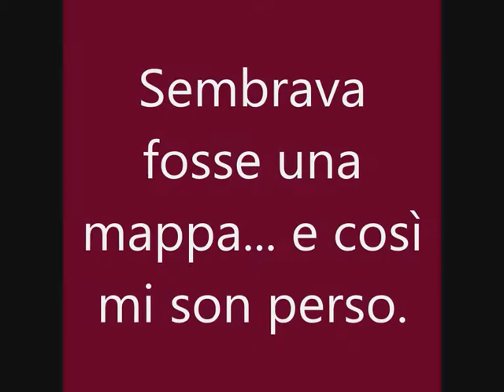Sembrava fosse una mappa... e così mi son perso.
Leonardo Basile - Untitled [256°]

Dal 5 al 20 Agosto 2020 per la rassegna Arte in vetrina il Centro d'Arte e Cultura 'L. da Vinci' di Bari - Santo Spirito espone l'ultima composizione lignea in tecnica mista dell'artière Leonardo Basile dal titolo "Untitled (256°)", dalle dimensioni di cm 102 X 102, realizzata nel mese di luglio (u.m.).

" Leonardo Basile - scrive Domenico Fumarola, giornalista saggista e critico letterario ed artistico - fa dell’arte un gioco di vita. L’artista ha sempre avuto un’autentica ricerca interiore guardando dentro di sé e trovando nell’utilizzo delle tecniche più disparate un impegno estetico. Spontaneamente innovativo, Basile mette a fuoco una tecnica pittorica la più varia possibile, con dripping, quadricromie, assemblaggio di materiali, tecnologie digitali, a formare un’armonia musicale apprezzabile non solo dagli occhi, ma da tutti i sensi. Il prodotto finale crea una sintesi perfetta figlia della ricerca estetica dell’artista. Come Freud parlava di “rosa dei sentimenti” per descrivere le infinite sfaccettature dell’animo umano, Basile trova nell’assemblaggio di diverse tecniche e materiali la sintesi per la propria estetica, fondata sulle mutevolezze percettive del sentimento.[...]"

La mostra è visitabile in totale sicurezza per quanto riguarda le norme dello 'stato di emergenza anti Covid' in quanto la vetrina espositiva del Centro d'arte è : esterna, a livello stradale e a vista.

Dal 5 al 20 Agosto 2020

Location
Vetrina Centro d'arte e cultura L. Da Vinci
Santo Spirito, Via G. Verdi 7, 70127 (BA)

Orario di apertura
Tutti i giorni, 24/24 h

Autore
Leonardo Basile